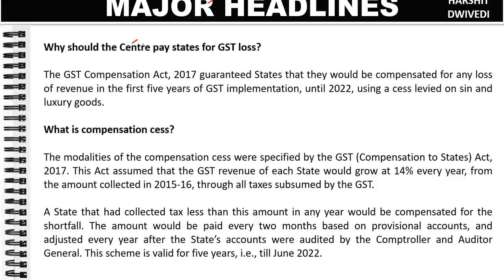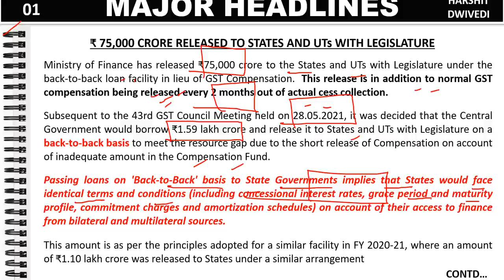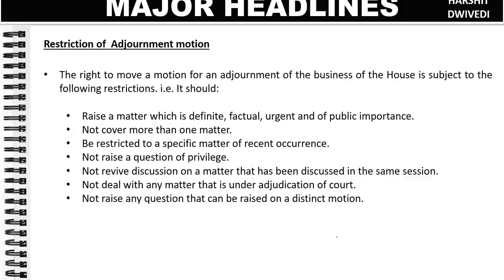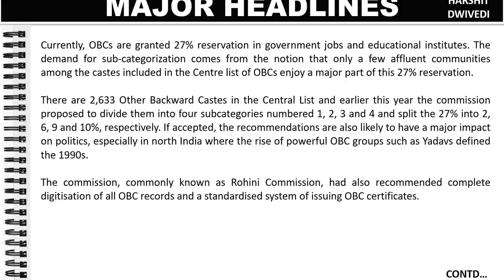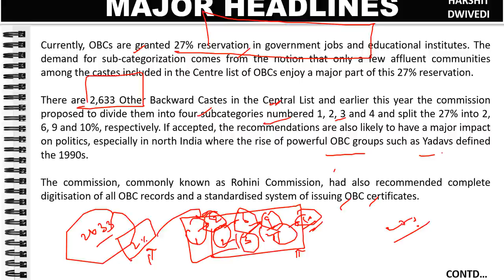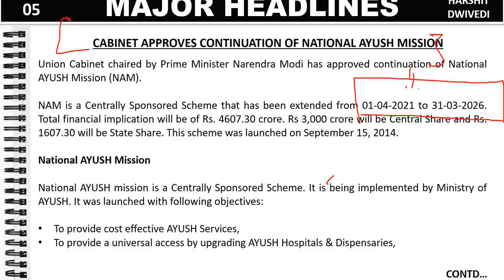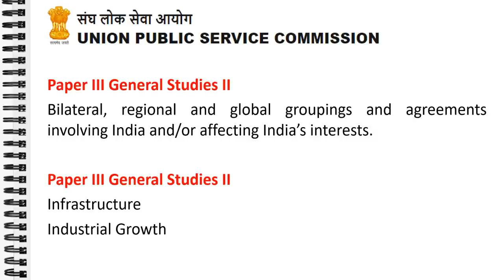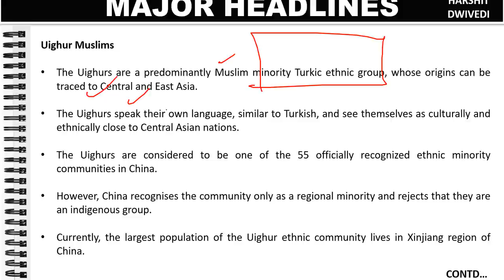16th July 2021 Daily Current Affairs/Burning Issues (Rohini Commission, July Parliament session)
The 16th July 2021 important current affairs/daily news has been discussed in this video.